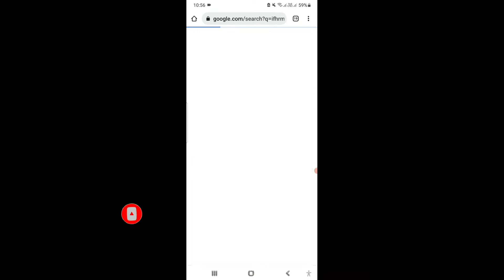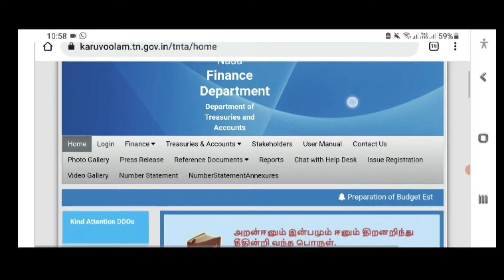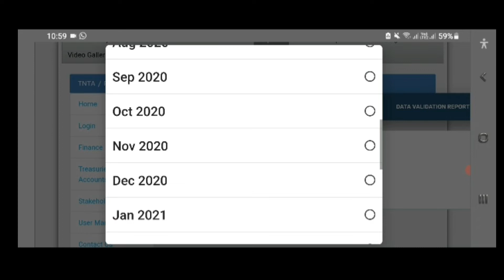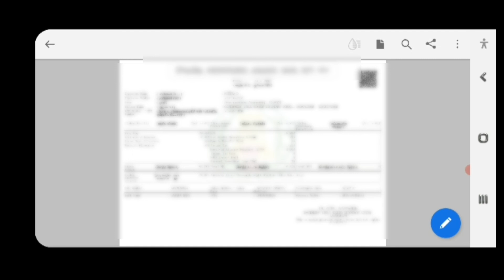How to Download Pay Slip from IFHRMS Using Mobile Phone | In Tamil